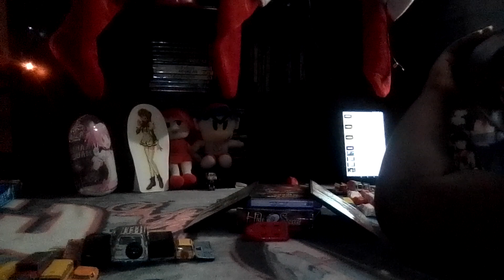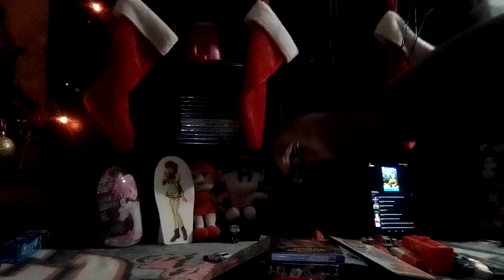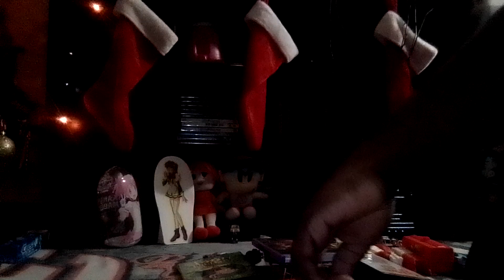AAP monster jam recreation show : December 10th Minneapolis Minnesota 2011 final part